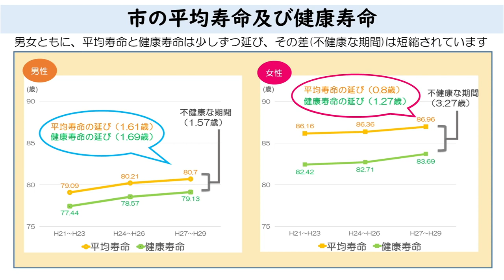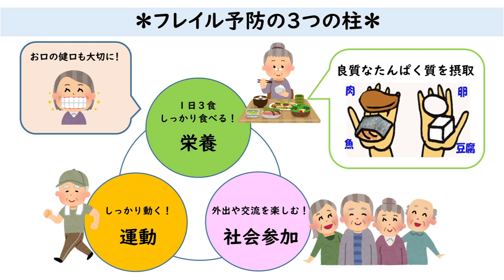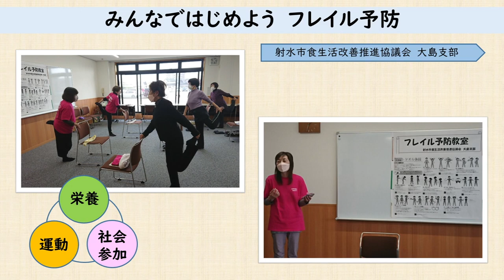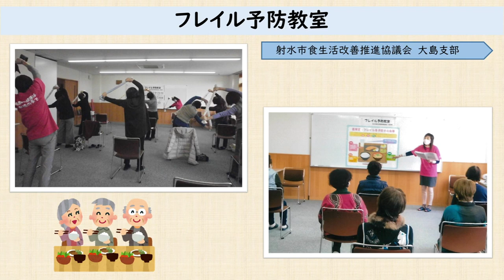テレビ広報いみず 令和４年２月「射水市保健だより（食生活改善推進協議会活動紹介）」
射水市食生活改善推進協議会大島支部が開催するフレイル予防教室についてご紹介します。